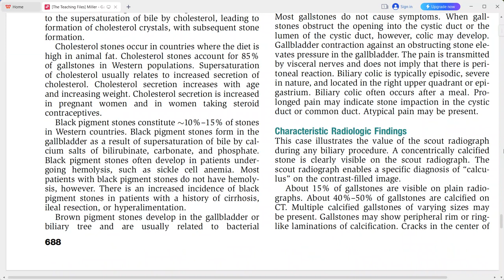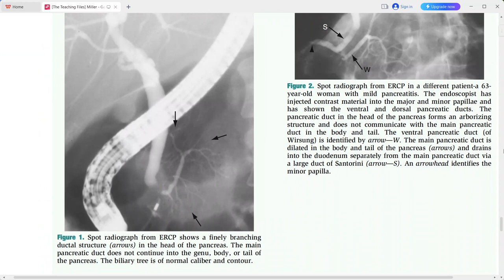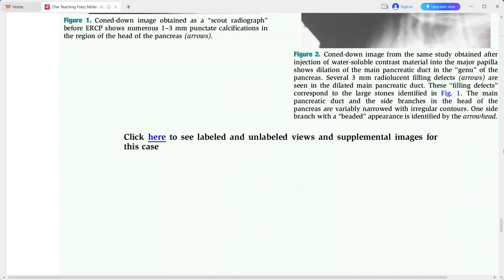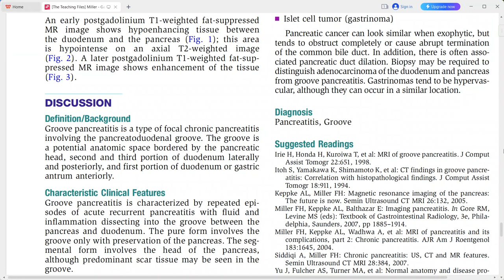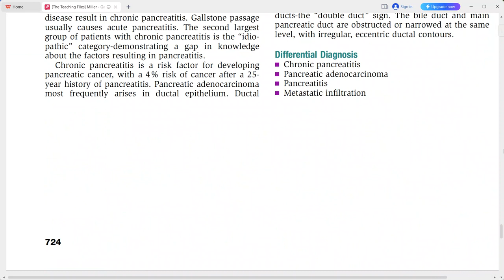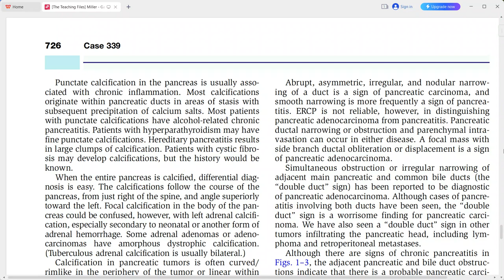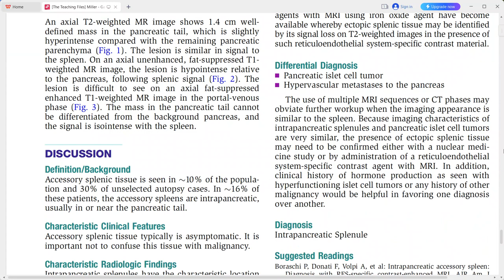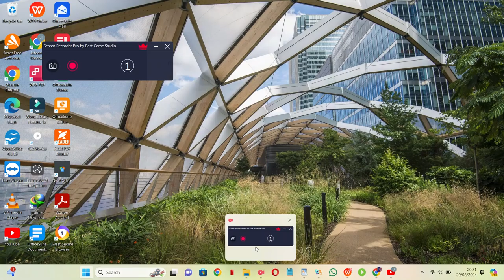GIT IMAGING THE TEACHING FILES SERIES